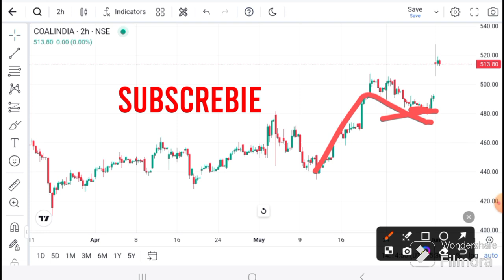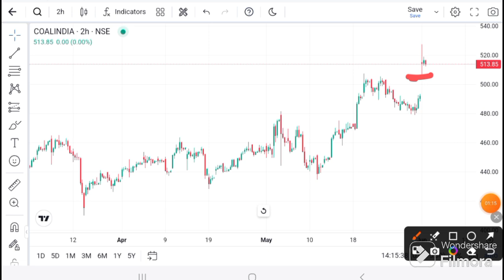Coal India target | Coal India latest news | Coal India today I Coal India News I coal India target